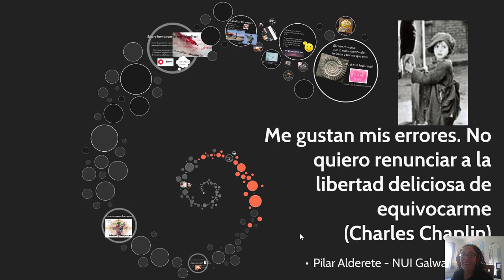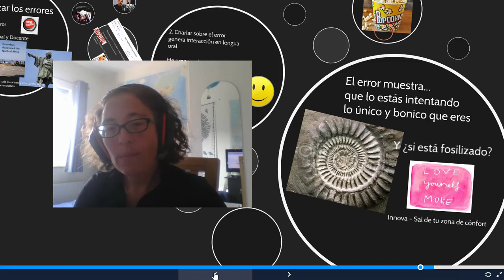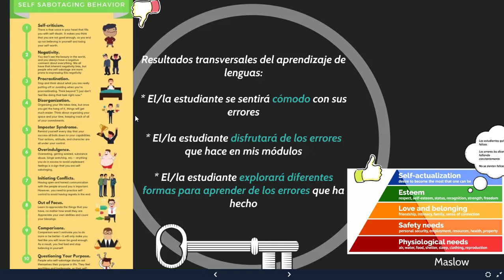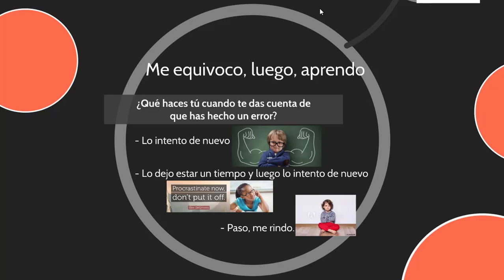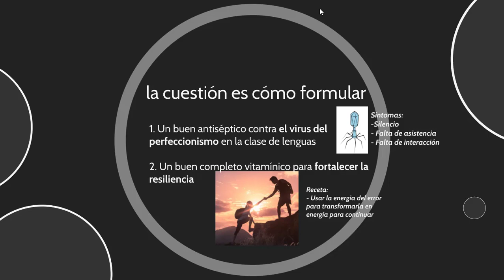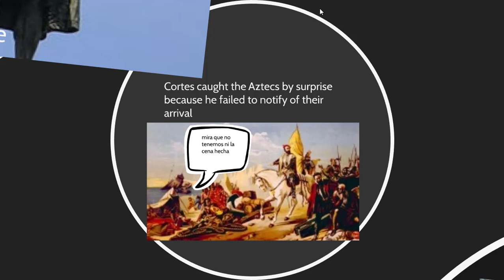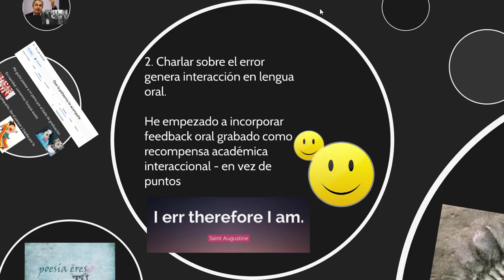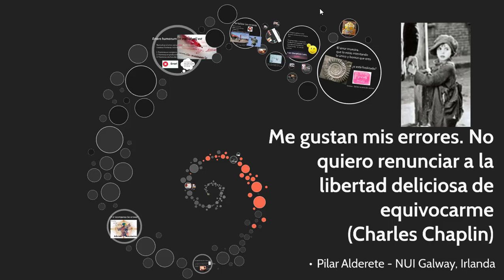Taller 2020 - Errores y Su Narrativa - Pilar Alderete (ELE in Eirinn)